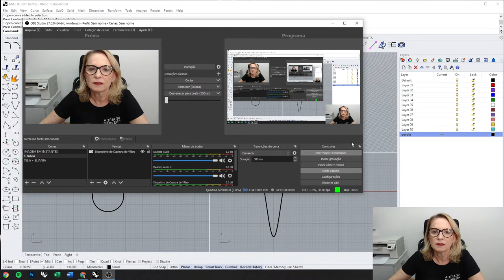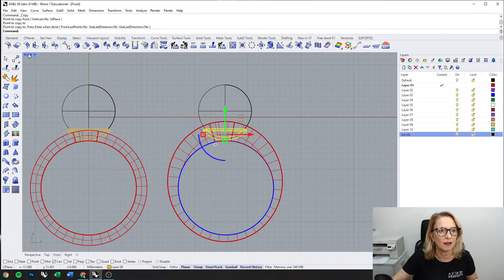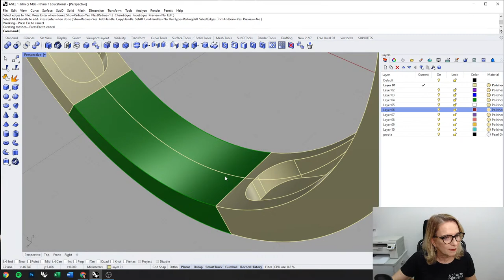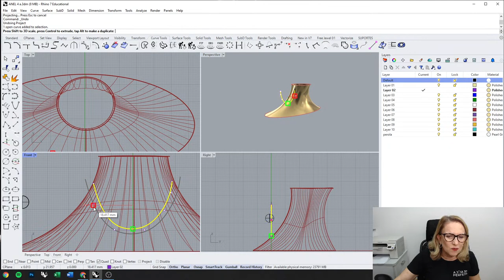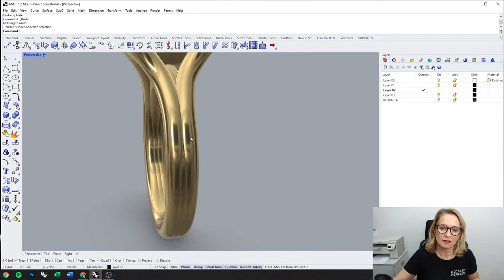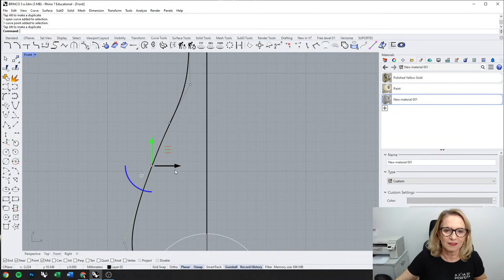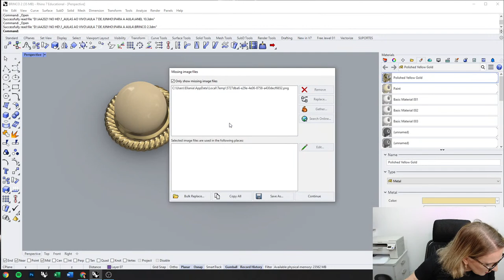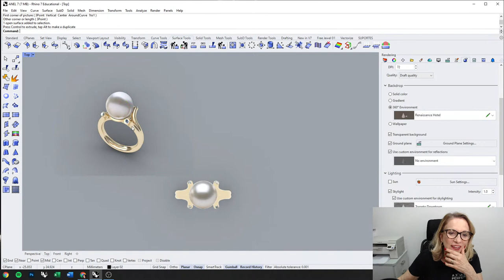AULA AO VIVO #052 - COMO FAZER JOIAS COM PÉROLAS NO RHINOCEROS | ELIANIA ROSETTI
Quer aprender a modelar joias como estas?

Agora se você que aprimorar suas técnicas no Rhinoceros é só clicar no link a seguir que você será encaminhado direto para o whatsapp para falar com a Priscilla e ela vai te explicar tudo sobre o curso avançado.

Hoje eu vou ensinar você a fazer joias com pérolas no Rhinoceros 3D.

Utilizando apenas 01 pérola você consegue criar uma pequena coleção.
Não é preciso saber muito de Rhinoceros ou modelagem 3D para fazer joias como estas, use sua criatividade e crie diversos modelos!

Então veja outros vídeos aqui no meu canal.

Ps: Quer fazer parte da minha comunidade secreta e ser notificado sobre o minhas aulas ao vivo e o conteúdo novo que eu posto no Youtube, além de receber sacadas e conteúdos exclusivos, basta baixar o aplicativo Telegram e acessar o canal À procura da Joia 3D Perfeita através do